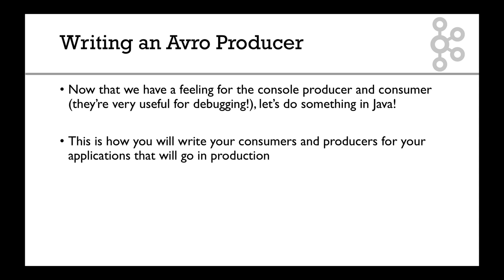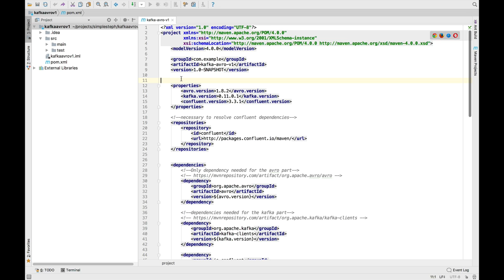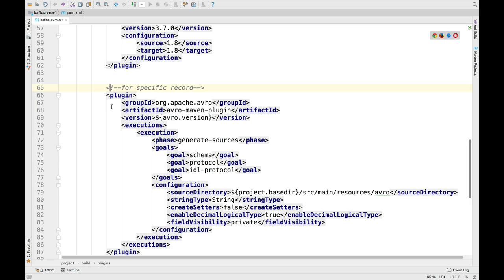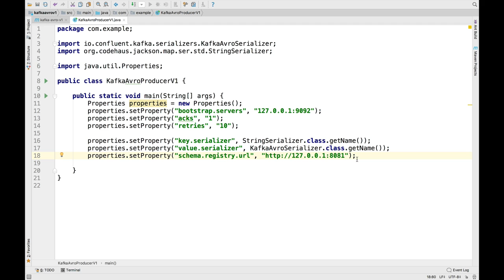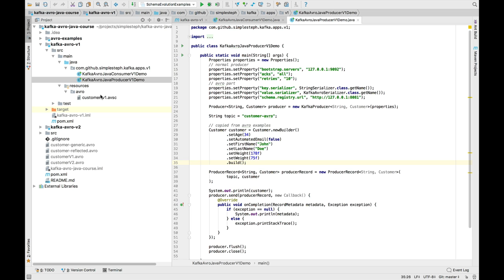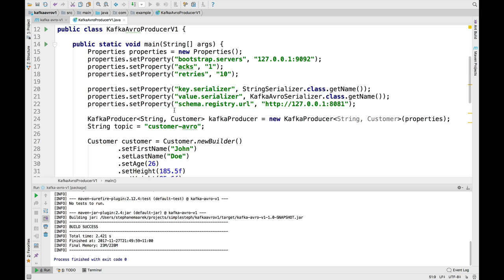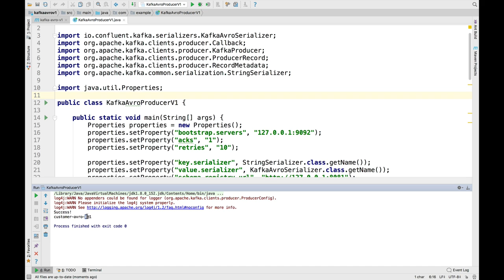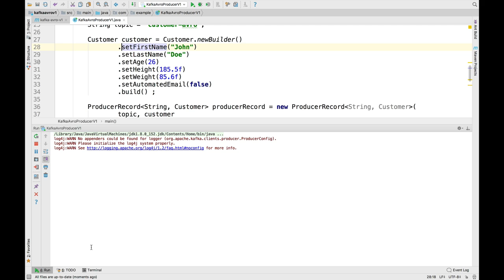Write a Kafka Avro Producer Tutorial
Learn how to deploy a Kafka Avro Producer with a full hands-on example!
Get the Kafka Confluent Schema Registry & REST Proxy course at a special price!

I'm Stephane Maarek, a consultant and software developer, and I have a particular interest in everything related to Big Data, Cloud and API. I sat on the 2019 Program Committee organizing the Kafka Summit. I'm also an AWS Certified Solutions Architect, Developer, SysOps Administrator, and DevOps Engineer.